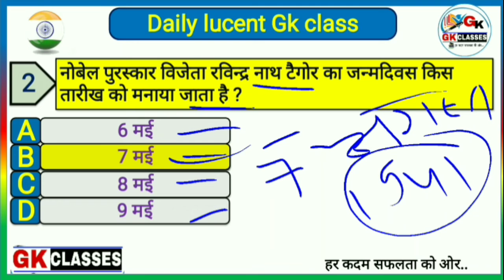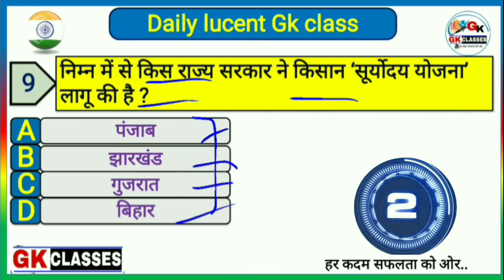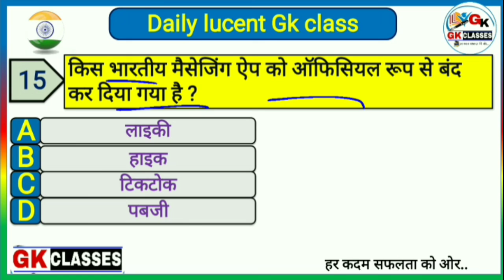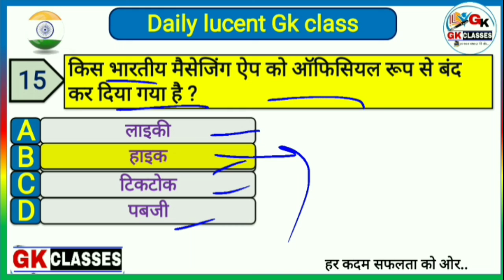Lucent Gk | Complete Lucent Most important Gk Question in Hindi |For All Competitive Exam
lucent gk gs masti
lucent gk most important topics
lucent gk history important question
lucent gk history
lucent gk science in hindi
lucent gk geography in hindi
lucent objetiv gk in hindi
lucent gk live class
lucent gk latest edition most important 1000 question
lucent collection of 100 most important gk question